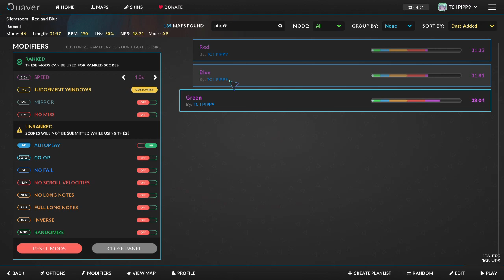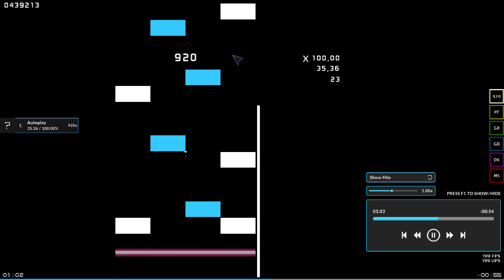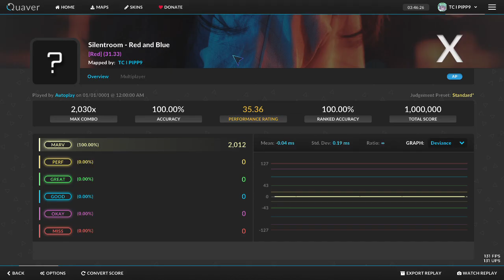Quaver | Silentroom - Red and Blue [Red] [Lv 31.33] by TC I PIPP9 (me) Autoplay